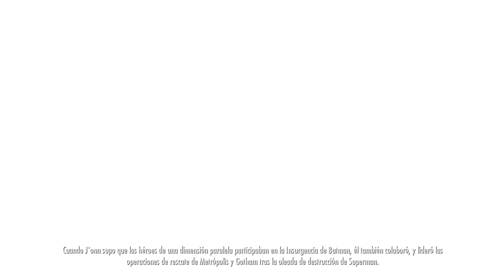Injustice Entre nosotros hay dioses Detective Marciano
Jugamos al Injustice, un juego de lucha muy bueno con una trama que te mantiene pegado hasta el final.

BitCoin: 32mN2yE34qZ6NR5RJdJFYNVYqrQjrePkTM
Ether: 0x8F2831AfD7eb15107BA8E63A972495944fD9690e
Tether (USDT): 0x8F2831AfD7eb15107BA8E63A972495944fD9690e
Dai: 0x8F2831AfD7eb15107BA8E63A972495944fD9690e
LiteCoin: MBU6fNbQACewudN4Vnb4zKJ2ShrgVmw7vC